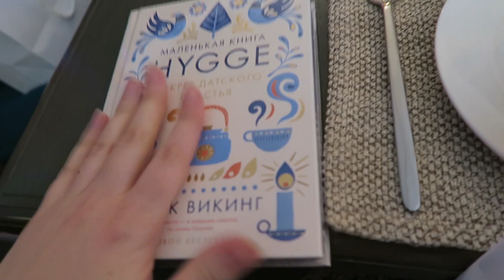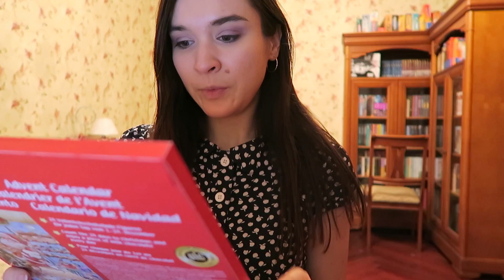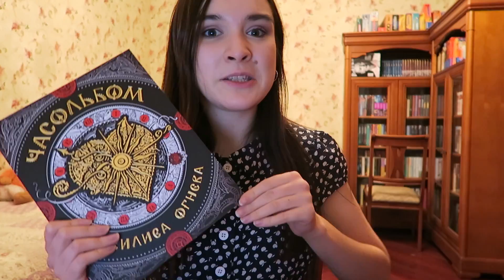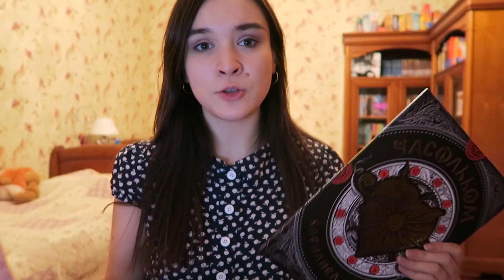ПЕРЕРЫВ НА КАКАУШКО!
Спасибо всем тем, кто решил принять участие в конкурсе! Пожалуйста, учтите, что я отправляю приз только в пределах России. 🎄
Победитель будет объявлен завтра в описании к видео!

Купить книжки Если вы делаете любой заказ по этой ссылке, я получаю небольшой бонус. Спасибо!